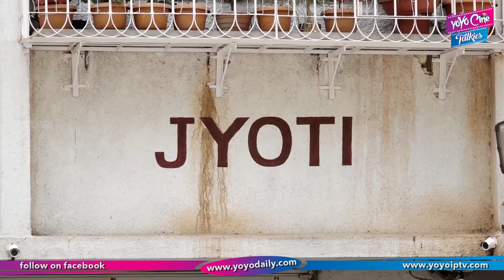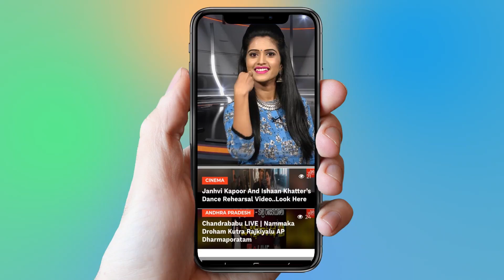Neil Nitin Mukesh Becomes Proud Father | Bollywood | YOYO Cine Talkies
Neil Nitin Mukesh Becomes Proud Father

Surabhi.